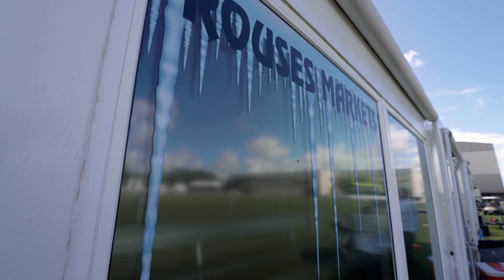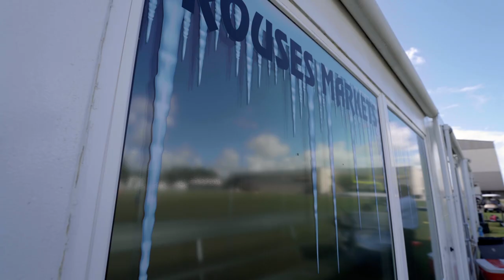Saints Special Teamers Blake Gillikin & Zach Wood | Ice Cold Takes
New Orleans Saints punter Blake Gillikin and long snapper Zach Wood give their Ice Cold Takes presented by Rouses Markets at Saints Training Camp 2022.